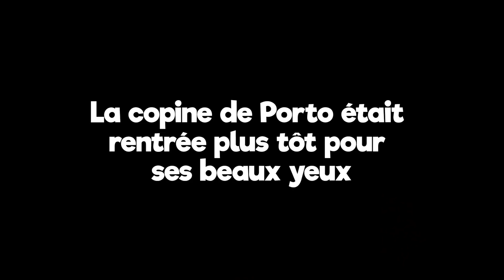PLUS DUR QUE NINJA WARRIOR ! (CSS - Deathrun - Best Of) ft. Porto, JustDozit et AstralAzur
@PortoProductions, @JustDozit et Planète Astral n'ont jamais fait un parcours aussi dur, c'est pas Ninja Warrior mais bien du deathrun sur Counter Strike Source !

Si tu as aimé la vidéo n'hésite pas à la partager pour me soutenir ! 💙

● ―― RÉSEAUX ―― ●

● ―― CRÉDITS ―― ●

● ―― REMERCIEMENTS ―― ●

Merci aux abonnés qui ont financé cette vidéo en devenant membre ! 💙